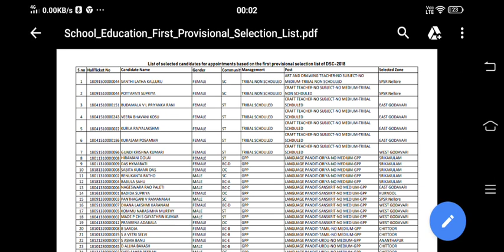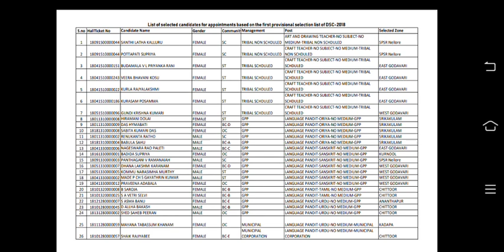apdsc2018, appointment based first selection list released, apdsc latest news today